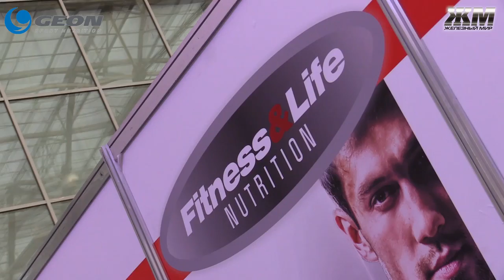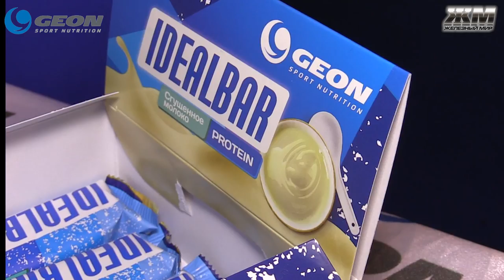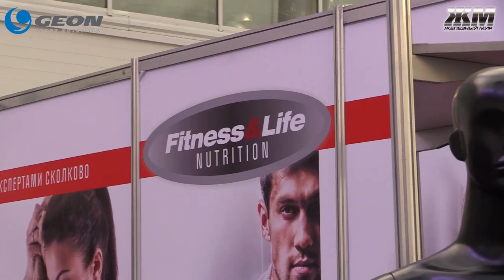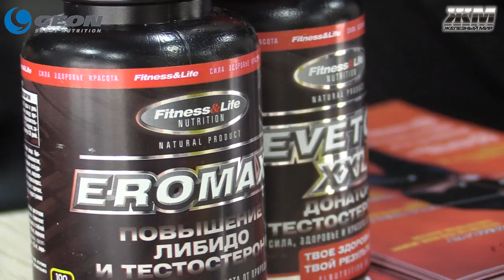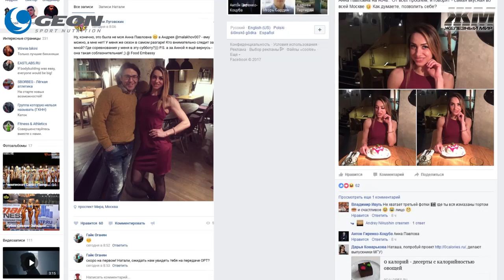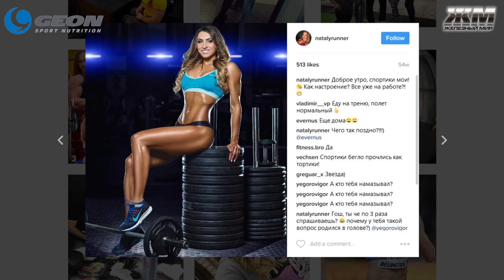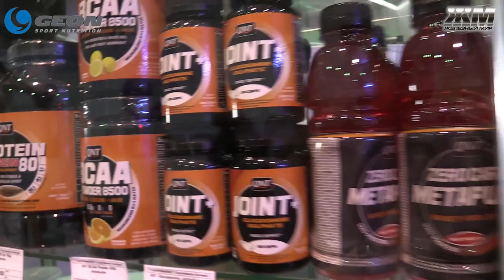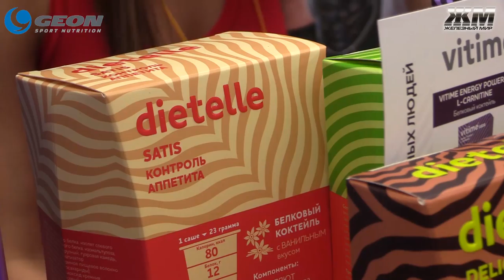Зачем "лифтеру" мост через Енисей & Юристка VS экономистка SiberianPowerShow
Как за сутки получить две золотые медали в разных уголках страны? Водянов или Шипылюк, кто в Красноярске показал лучшую форму? Кроме того, какое предложение получила компания Фитнес-Лайф от инвестиционного фонда Ротшильдов и какова сумма возможного контракта, а также кто круче Олейник или Луговских? Как представители брендов спортивного питания конкурируют на сцене и в медиапрострастве? Ну и на последок, что общего между Кокляевым и 10 рублевой купюрой банка России?